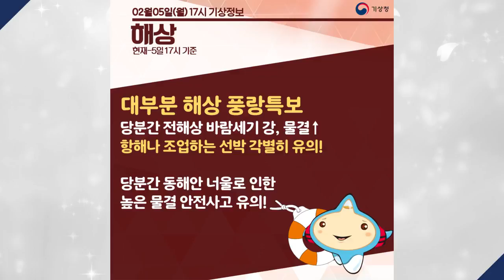[날씨터치 카드뉴스] 2018년 02월 05일_17시_정기